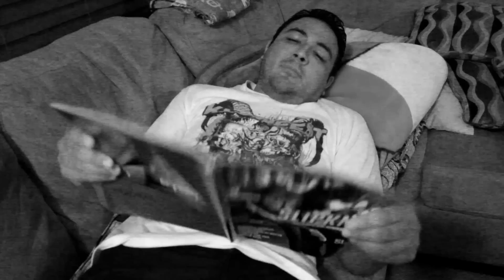BOBBLEHEAD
When a frustrated musician finds inspiration in the most unlikely of places...